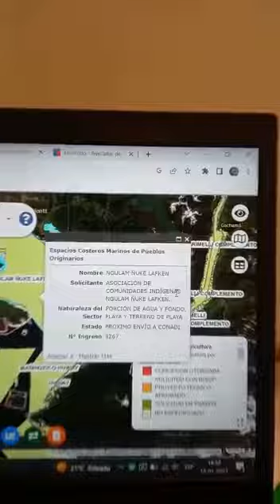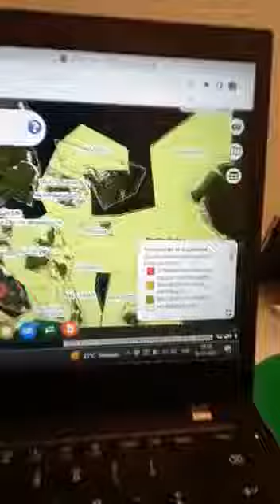📣breakingnews No están quitando el mar los "Indigenas" todo apoyado por boric 📣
chile
swapnat aale mazya shankar chile datta
morocco vs chile
chile chile
stevie ray vaughan voodoo chile
chile rellenos
brazil vs chile
bole chile go bhalobashi go
voodoo chile
chile jal ki rani hai
chile vs qatar
santiago chile
shak chile
a aba lota chile song
qatar vs chile
besan ke chile
chile vs marruecos
suji ke chile
chile verde
tnt sports chile